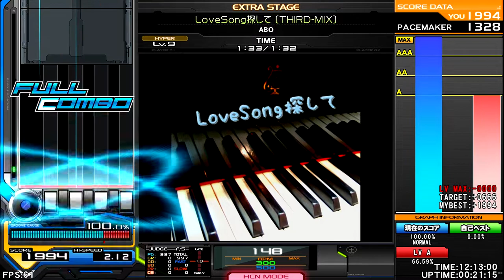ABO - LoveSong探して 〔THIRD-MIX〕 [EURO BEAT] ♫ InSaNe BMS Pack L ♫